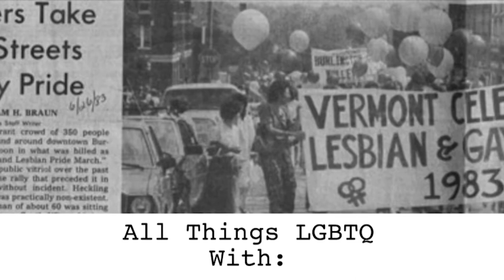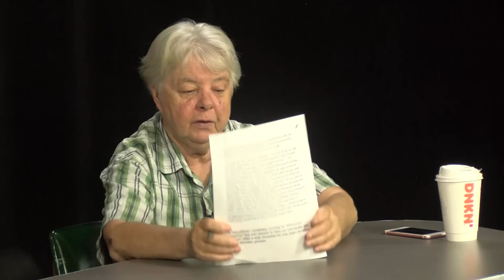All Things LGBTQ: News 9/6/2022